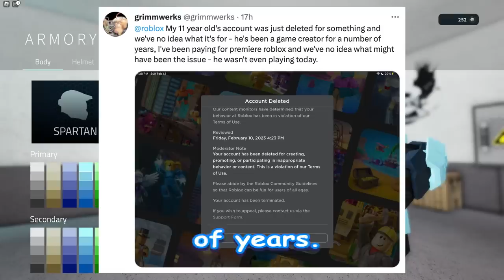POPULAR Roblox Game HACKED And DELETED?...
In todays video POPULAR Roblox Games Are Being DELETED, and HACKED,
Prison Life FINALLY UPDATED After 2 YEARS after Roblox DELETED Their Map... and People are still getting BANNED For This... Roblox Deleted Mariah Careys HAIR? Roblox Mobile is BROKEN. Roblox Pink Screen Of DEATH... Roblox. New Roblox Game Sort UPDATE... Roblox Youtuber CaptainJackAttack HACKED... AND MORE

Chapters -
Roblox Scammed People Again?... 0:00
Why Did Youtube Tweet This About Roblox?... 1:20
CaptainJackAttack Was HACKED... 2:10
Roblox DELETED Prison Lifes Map?... 3:00
The Roblox Ban Game Exploit Is Not Fixed?... 4:30
POPULAR Roblox Game HACKED And DELETED?... 6:00
New Roblox Update?... 7:10
Roblox Mobile Is BROKEN... 8:20

Outro: BRODYQUEST
Undertale OST's